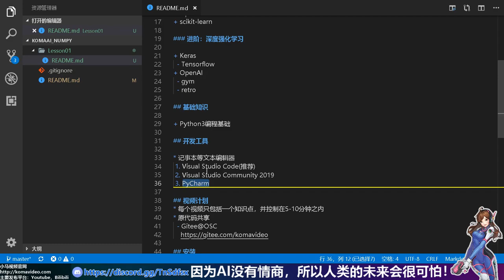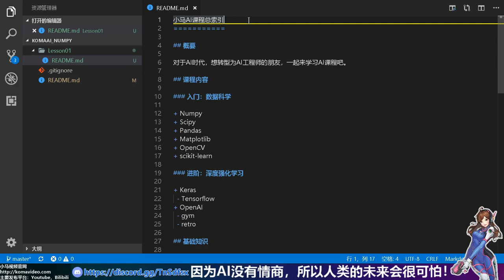【Python】画饼了！小马AI课程总索引 p.1